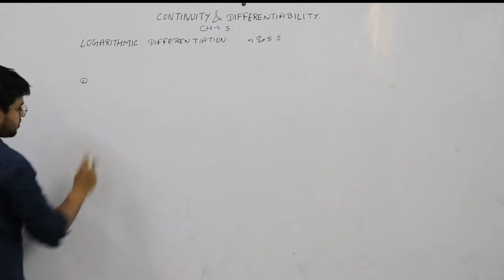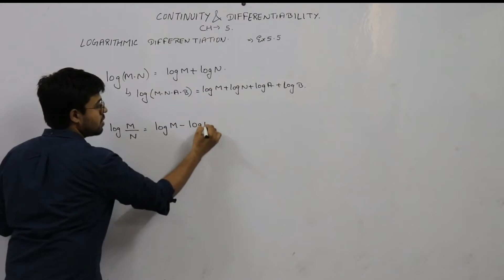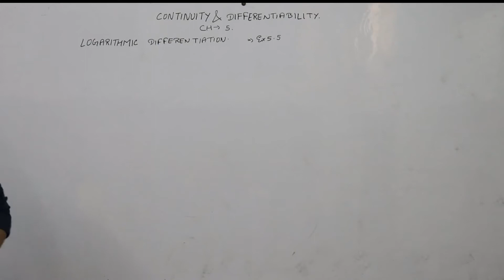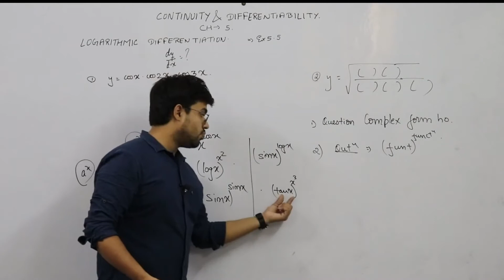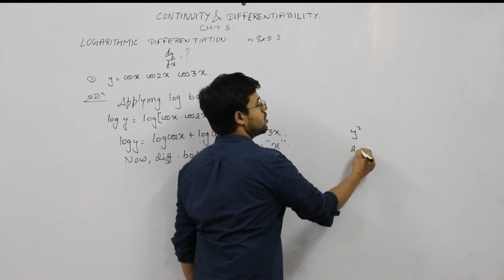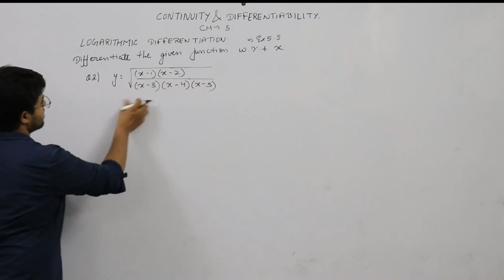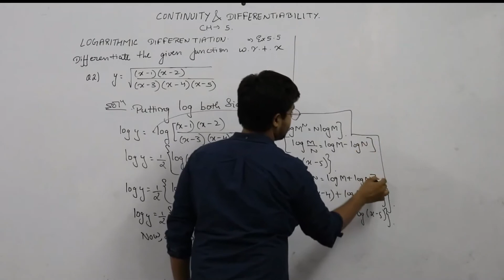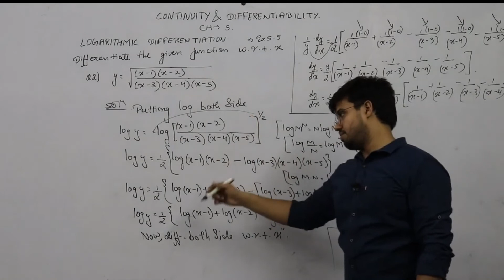12th (NCERT) Maths | Ch - 7 | CONTINUITY & DIFFERENTIABILITY | EX. - 5.5 | PART - 1 | By - Ayush Sir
🔴 Get Complete 12th Maths here 👉👉

                  📱👇Join us👇📱